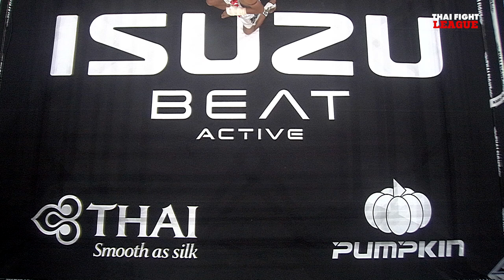แสนศึก นครโชคชัย VS มังกรขาว ช.ชัชชัย | THAI FIGHT LEAGUE #14 | ไทยไฟท์ลีก #14